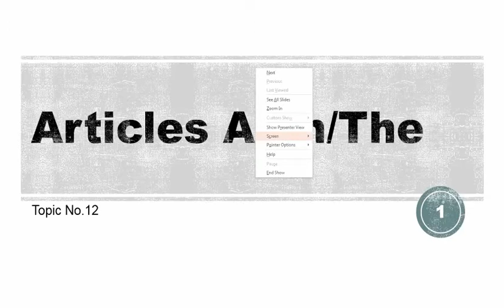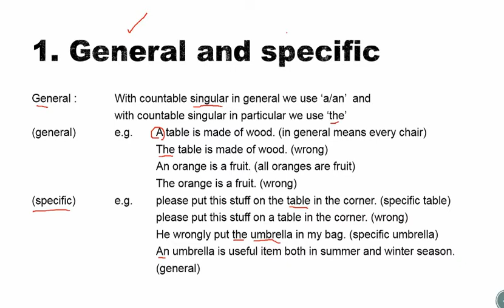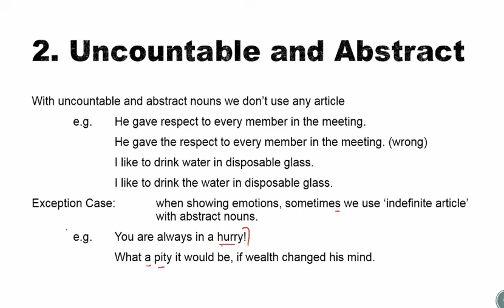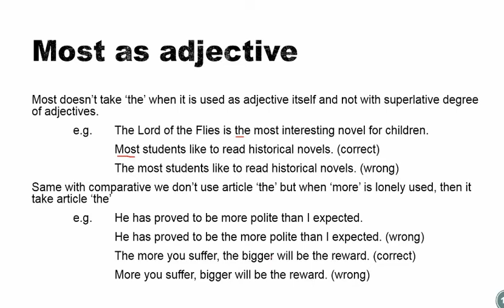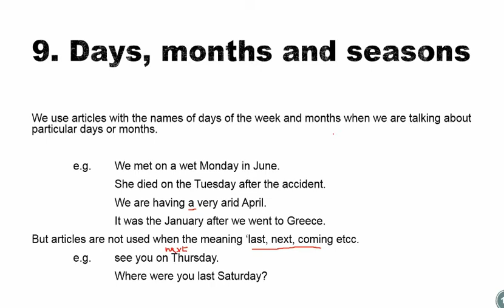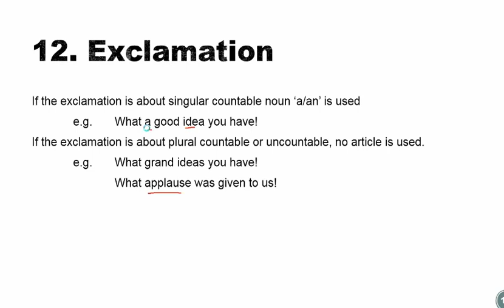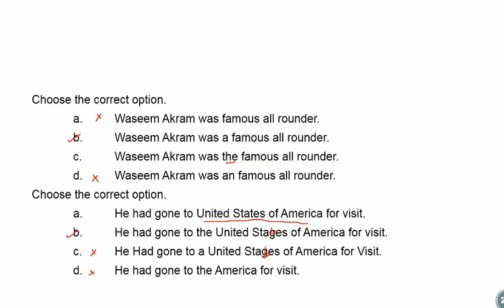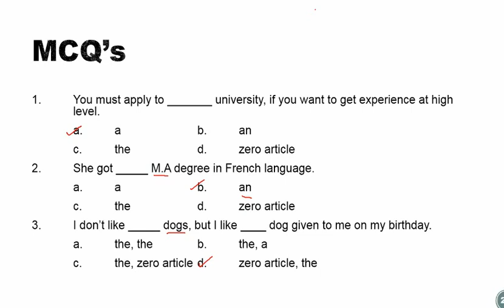Uses Of Articles ( A, An, The ) || Important Rules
"REPOSTING ANY PART OF THIS VIDEO WILL BE CONSIDERED AN INFRINGEMENT OF COPYRIGHT."